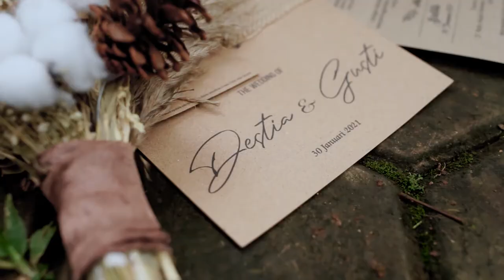Wedding of Destia & Gusti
Thanks to GFN Photography
Song : Cody Fry, If Only My Heart Could Speak